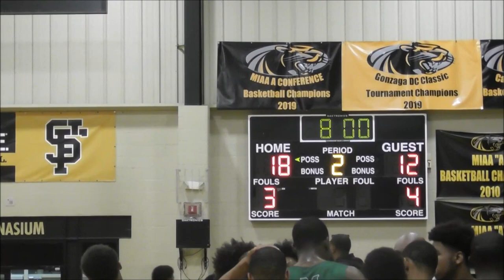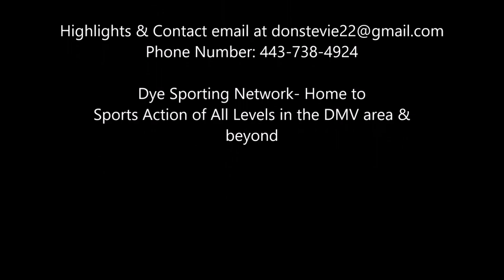Milford Mill vs Randallstown Game- 2019 SFA Holiday Showcase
Milford Mill Millers vs. Randallstown Rams
2019 St Frances Holiday Showcase Invitational Day 2

Camera: Hugh Scott from HasMat3 Photography, you can following or request Hugh Scott on all Social media platforms via @hasmat3photos

Editing: Demarus Dye